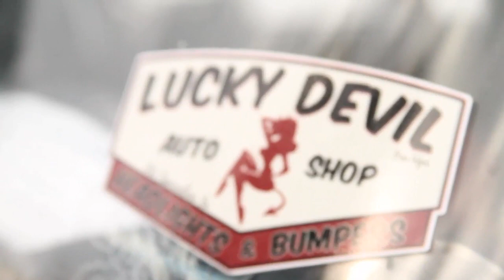Hot Rods and Hatters 2014